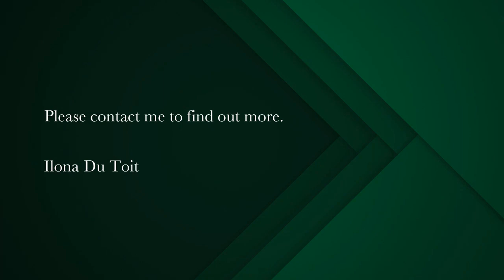985 m² vacant land for sale in Yzerfontein | Pam Golding Properties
A Large Vacant Plot in quite Cresant
Exclusive Mandate to Pam Golding Properties. A North facing plot measuring 985m2 to build your dream home! Stroll along the beaches or watch the antics of the Southern Right Whales just of the breakers.

Yzerfontein has become one of the premier locations on the West Coast with only 89km drive from Cape Town. This West Coast Village is perfect for a weekend getaway or holiday accommodation and a permanent residence and an easy commute to Cape Town and Cape Town International Airport